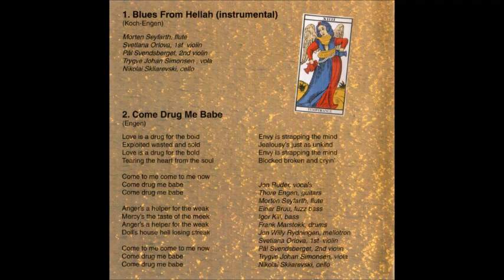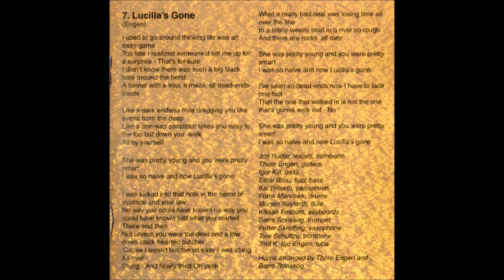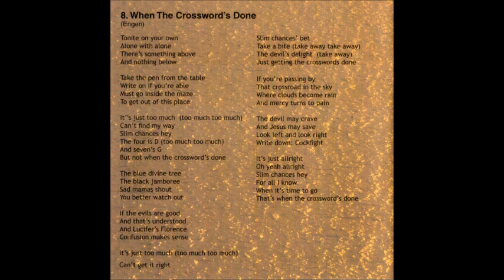Lucilla's Gone - Lucifer Was (2003)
"Lucifer Was", four years after the excellent "In Anadi's Bower", released the also excellent "Blues From Hellah" in 2003. "Lucifer Was" was an overwhelming experience for me, they made me feel like I was living back in the 70’s and I was anxiously waiting for my loved one "Uriah Heep" to release their new album. Yes that was "Lucifer Was" for me, the last truly great band full of magic and love for the 70's scene, a time when music had no boundaries.

The title "Blues From Hellah" is absolutely representative of the content, an intense Hard/Psychedelic Blues Rock dominates the album, surrounded by the already known artistic flavour of the band. It's also more symphonic as it's decorated with a rich and imaginative instrumentation that includes flute, cello, piano, mellotron, violin, viola, trumpet, saxophone, trombone, tuba, sitar, Hammond B3, keyboards, dreamy vocals and extremely bloody guitar solos. It shows how far the band have come and how confident they were at this stage of their career. To make an album from a blues perspective and make it so interesting is a testament to their evolution.

My favourite track here couldn't be any other than the superb masterpiece "Lucilla's Gone". Straightforward and imposing with its fast tempo, beautifully orchestrated with a brass quartet, it makes you feel like the energy of the music is running through every cell, compelling your heart beating thumping.